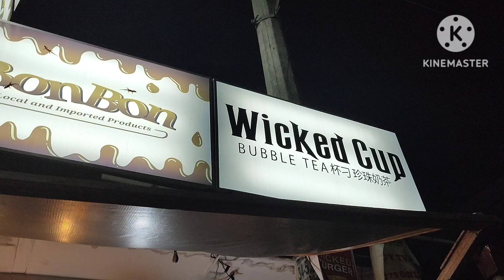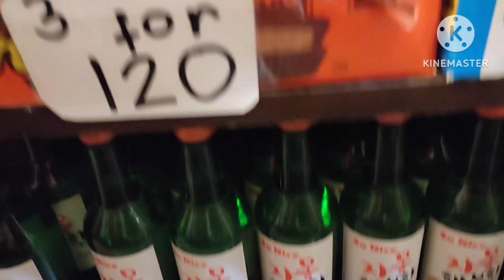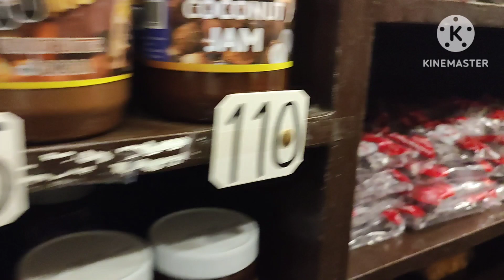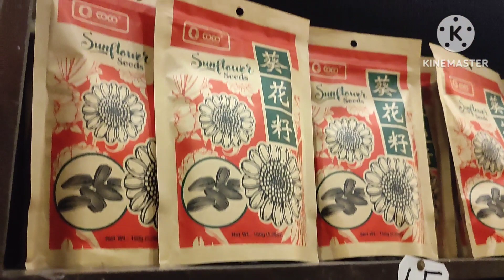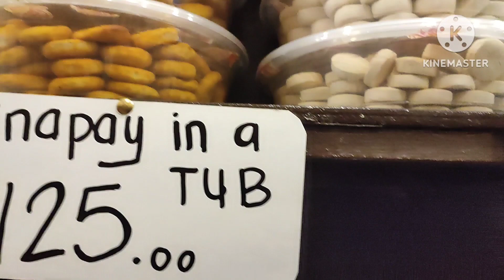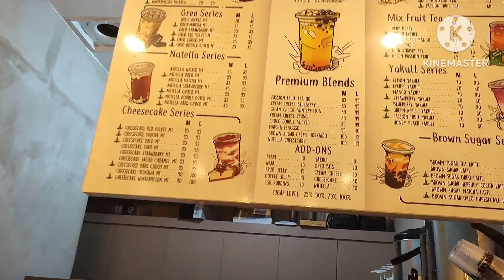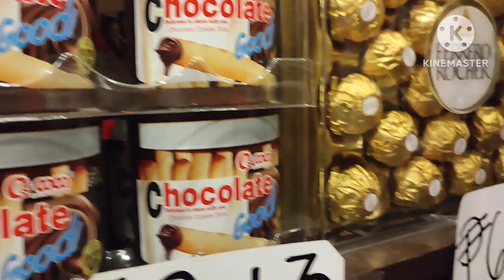Tara na dito sa Wicked Cup /Bon-Bon /Maraming nabibiling Masasarap na foods & drink